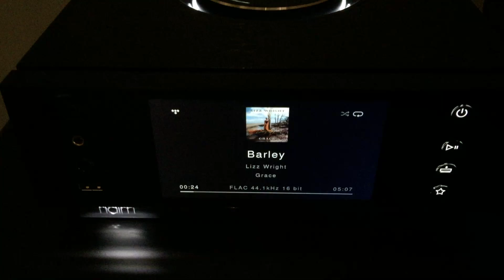Sonus Faber Maxima Amator & Acoustic Arts Amp I & Naim Atom HE.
Thanks to Alpha High-end Belgium to the speaker support.
The purpose of this video is a Visual picture of the hifi. High end hifi you just need to hear in person.
Speakers: Sonus Faber Maxima Amator.
Power-Amp: Acoustic Arts Amp I.
Pre-amp Streaming device: Naim Atom HE.
Cables: Chord.